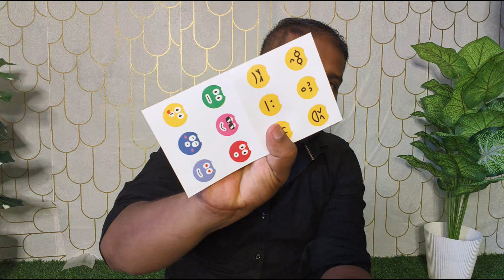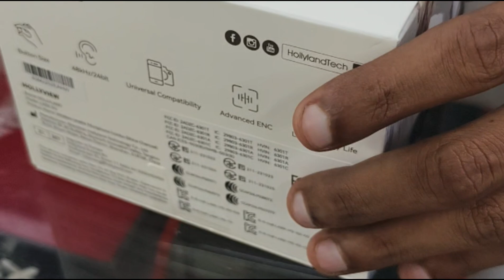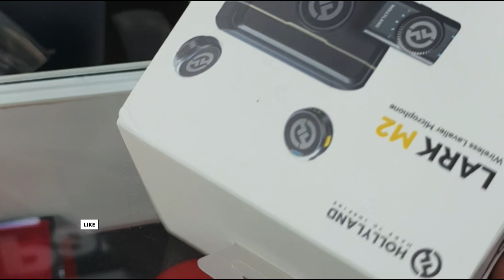Unboxing Video //പുതിയ മാറ്റത്തിന്റെ തുടക്കം //HollyLand Lark M2 Mic @F&FFoodTravelVlog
Unboxing Video
Holly land Lark M2
ACHAYANS87 VLOGS

achayans87 vlogs
kollam